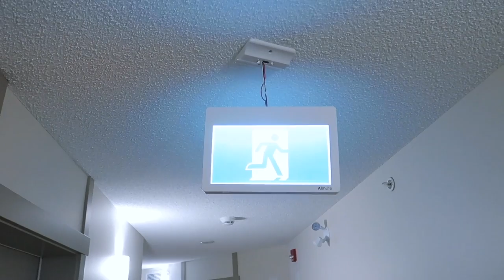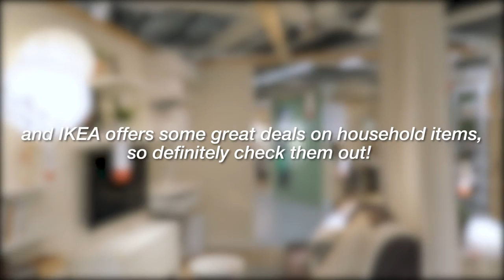MOVING VLOG 2: Shopping at IKEA & Chinook Mall In Calgary, Alberta Canada | 2021 | The OT Love Train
Day 2 of moving in! 🏠 👫
We visited Chinook mall and finally got into IKEA to shop for household items.

Our Vlogging Camera

MOVING VLOG 1: Getting Furniture & Shopping In Calgary, Alberta Canada | 2021 | The OT Love Train